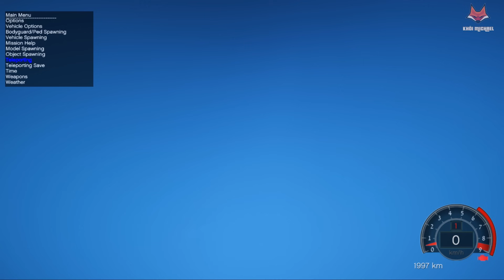GTA 5 MOD|1.000.000.000 Mã Lực Cho Tất Tần Tật Siêu Xe Và Cái Kết Bay Ra Ngoài Vũ Trụ|Khôi Michael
► Music Intro : V.A – Electro - Light - Symbolism